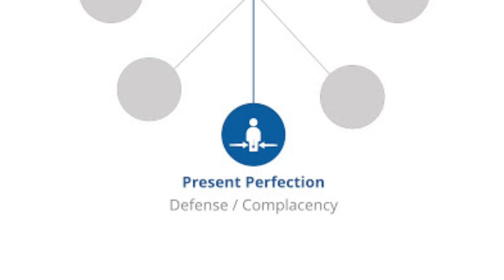The Secret To Getting More Appreciation - Part 6 Resolving Complaint & Defense as the Complainer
The Secret To Getting More Appreciation From Your Partner - Part 6 Resolving Complaint & Defense as the Complainer with Bryan Franklin and Jennifer Russell

It can be so painful to be misunderstood or taken for granted by your partner. It can feel like all your love is just bouncing off of them or that no matter what you do, it won't be enough to make them happy. From that place, everything you do seems to just make it worse. The more you make a bid to be more appreciated, the harder they are to satisfy.

This is what reality can seem like from inside the toxic cycle of complaint and defense. The story seems so real from inside the cycle. And as long as you believe it is the deepest truth about what is happening, it can be nearly impossible to break the cycle. Each complaint amplifies defensiveness in one partner and each defense amplifies criticism and complaint in the other. Each bid for appreciation is harder and harder to appreciate.

What are these toxic cycles we get into in our relationships?
After studying thousands of relationship fights, we discovered that, at the deepest level, there are really only eight conflicts in love relationships. We call these conflicts Toxic Cycles because when each partner’s behavior is caught up in one of these cycles, they tend to polarize their partner into a predictable and directly oppositional position, unwittingly inviting their partner to continue the cycle rather than resolve it.

The Toxic Cycles that are at the heart of nearly every conflict in our relationships are:
The cycle of Complaint and Defense
The cycle of the Anxious (chaser) and the Avoidant (leaver)
The cycle of Control and Collapse
The cycle of Addiction and Codependency

Believe A Better, More True Story.

If it feels so real, what is a better story and how do you believe it? Like all toxic cycles, this one is held together by each partner not being able to see the whole picture. When we can't see our partner's love, pain, and yearnings because our own are so loud - we don't see the ways that we are actually pouring gasoline on the fire even as we ask why it is burning so hot.

For this toxic cycle to continue, there needs to be a deficit in the relationship of the two key ingredients. Appreciation is one of them - which is what we're asking for from our partners. But what is the other? What is our partner asking for from us? What's the thing that they are pain about not getting enough of? What is the one thing that if we showed up and really gave freely, it would stop the cycle in its track and the appreciation our partners really do feel for us would just come pouring out?

In part 6 of this series we do a Roleplay of How To Resolve the Complaint & Defense Cycle as the Complainer